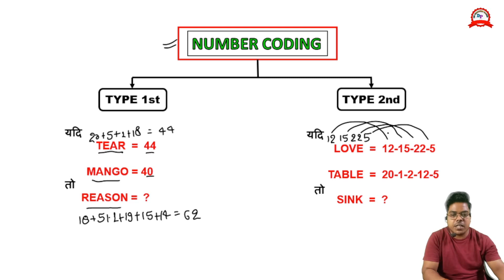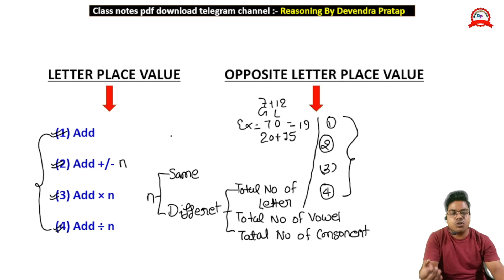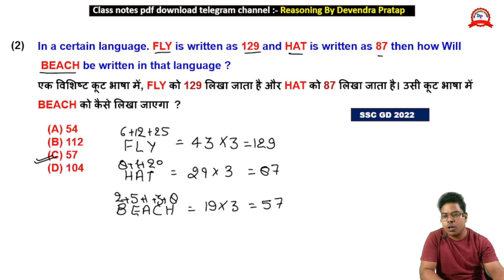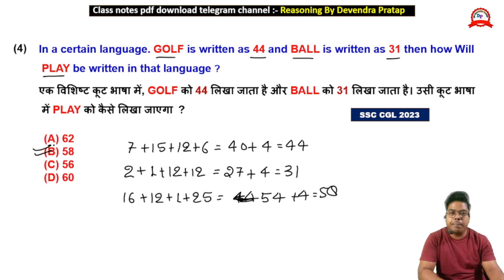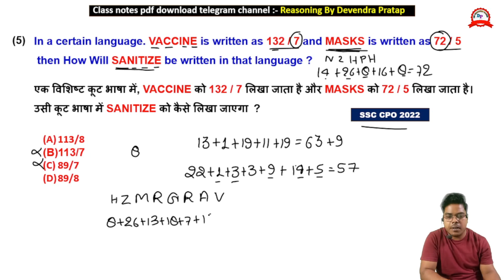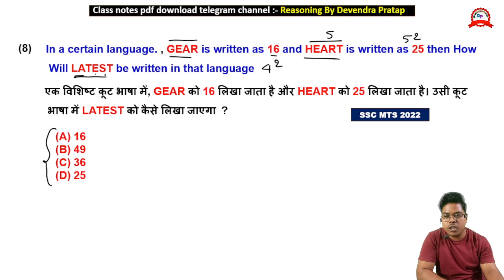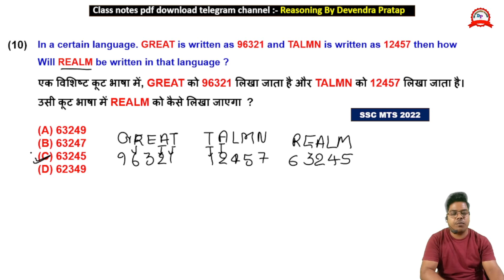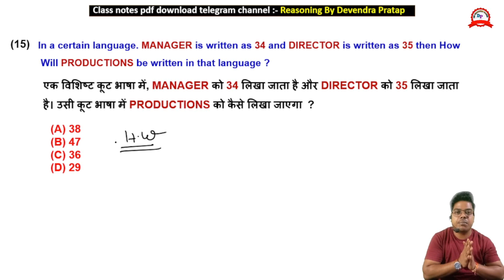SSC GD 2023- 24 | Coding Decoding Class #03 | Reasoning short tricks in hindi for ssc gd exam 2024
अगर आपका कोई question है तो आप हमे whatsapp कर सकते है और आप हमारे telegram चैनल से भी जुड़ सकते है जहां पर आपको सभी टॉपिक के question मिल जाएंगे जिससे आप अपनी प्रैक्टिस भी कर सकते हैं !

Note- क्लास नोट्स की pdf भी आप हमारे telegram चैनल से down